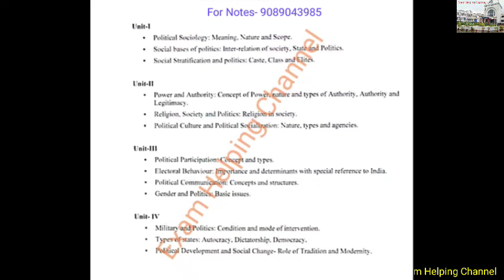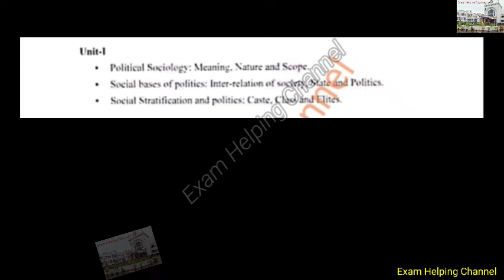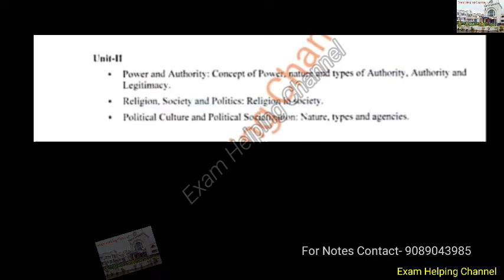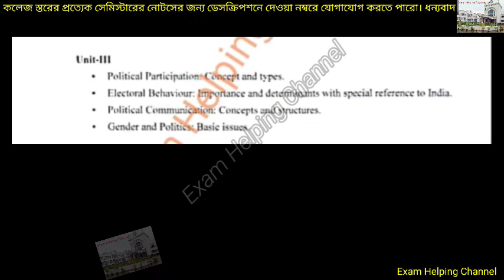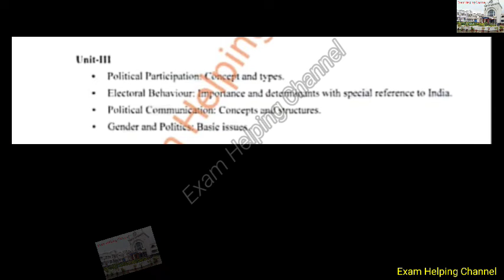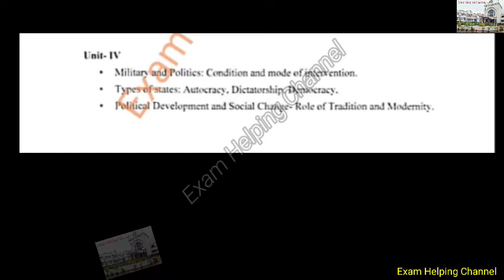6th Semester Political Science Honours 8th Paper Suggestion 2024 / Tripura University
Tripura University BA 6th Semester Political Science Honours 8th Paper Suggestion 2024

নোটসের জন্য যোগাযোগ করুন- 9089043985